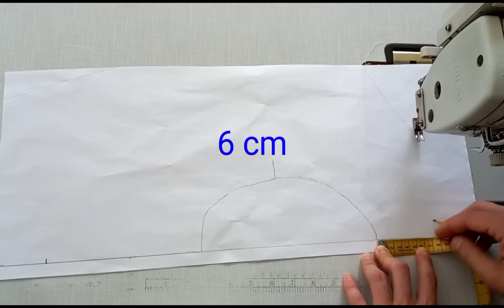More tips and tricks for sewing your clothes. You may not know them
Tailor Nour
An educational channel in the field of sewing in all its forms, including T-shirts, trousers, shirts, jackets and coats, and how
to sew models of sleeves, collars, ruffles and sewing dresses